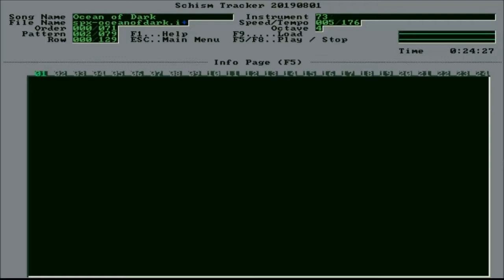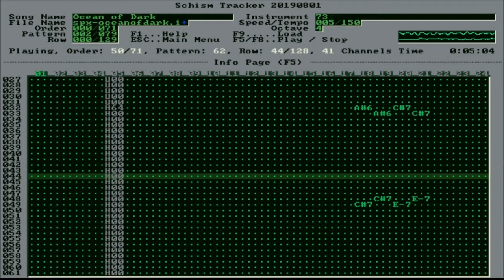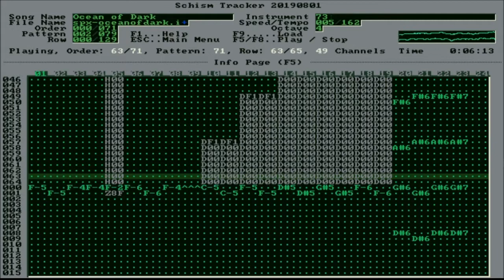Ocean of Dark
Title: Ocean of Dark
Year: 2001
Country: unknown

All music is property of the artist listed above.

An excellent ambient piece which utilizes 64 active channels.

For optimal listening, please listen to the song using the native tracking program it was created in.